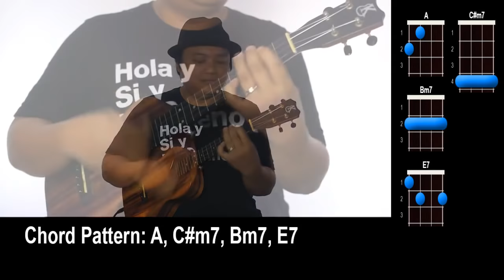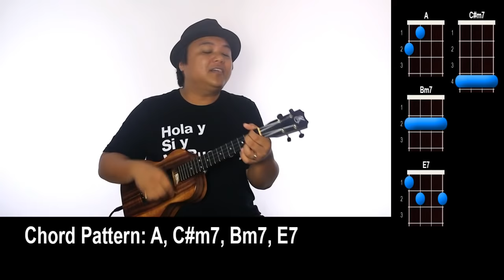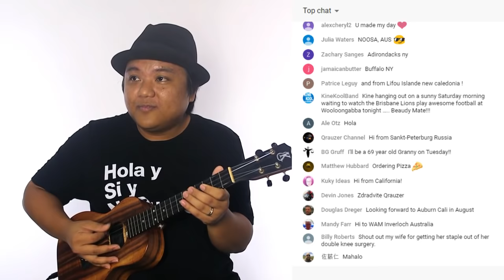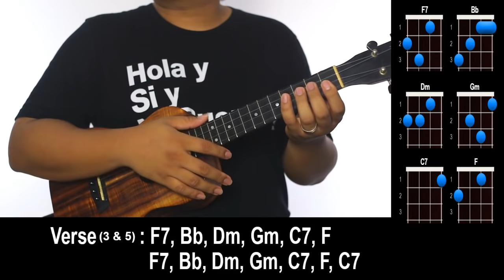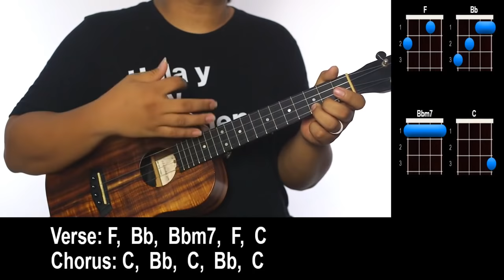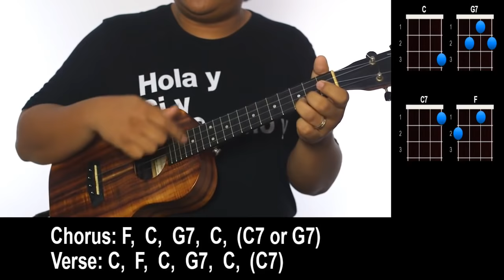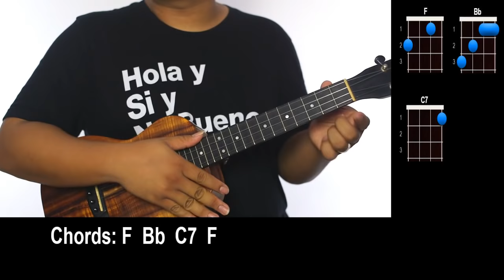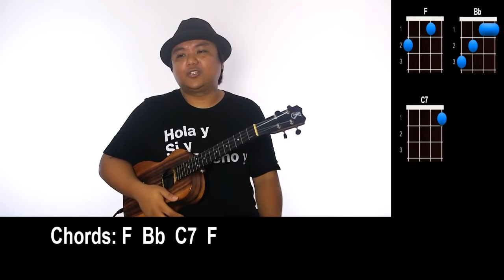July 20, 2018 Jam Replay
Replay for 7/20/2018

Songs played in the Jam:
1:05 Drop Baby Drop
10:00 Wheel of Shout-outs
19:35 Valerie
27:10 Hey Jude
37:00 White Sandy Beach
43:30 Island Style
54:55 Tropical Hawaiian Day

Aloha,
-UU Staff